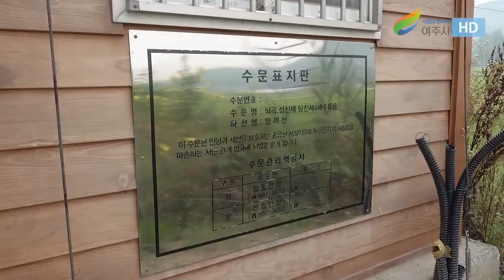시민과 소통하는 여주 (점동면 로드 체킹 2021년 7월 30일)